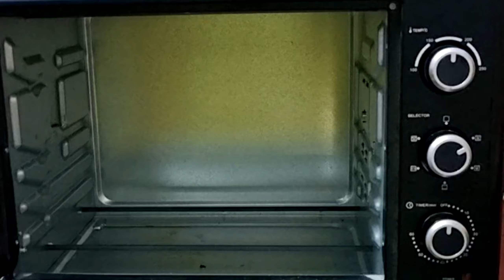Coconut Cookies l Bakery Style coconut cookies | Homemade Cookies Recipe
ingredients

1 cup all purpose flour maida
1/2 cup ghee or butter (room temperature)
3/4 cup sugar powder
1/2 cup dessicated coconut
2 tbsp milk
1/2 tsp baking powder

enjoy this delicious coconut cookies at home 🥰😋😋😋